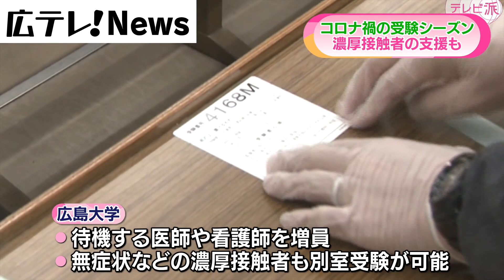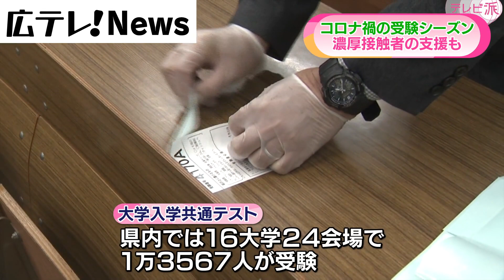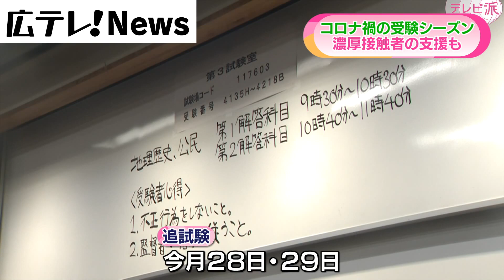【受験シーズン】あすから共通テスト 濃厚接触者支援も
ことしもコロナ禍の受験シーズンを迎えた。
大学入学共通テストを前に会場となる大学では最終準備が行われた。
濃厚接触者の受験生への移動支援も登場している。